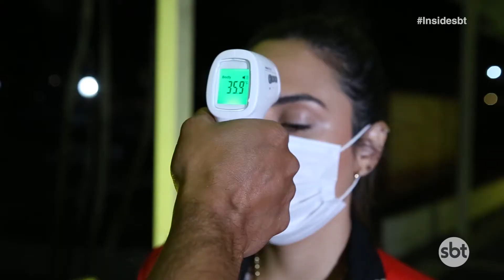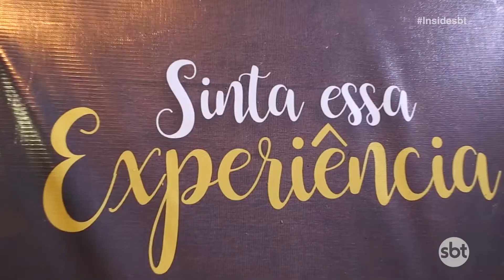Programa Inside 29/08/2020 - Parte III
No Inside do último sábado teve quadro Aqui em Casa tem Diversão com o tie-dye! E ainda, a história de uma família de Brasília que faz sucesso na internet, dicas criativas de decoração para a sua casa, novo normal com um restaurante diferente e ainda sertanejo da capital com Pedro Paulo e Matheus! Reveja agora!